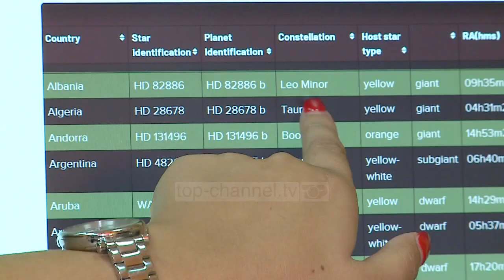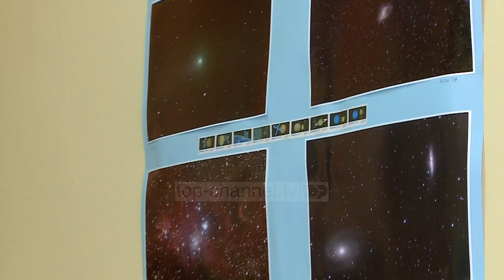Në qiell, një yll për shqiptarët/ Nisma e astrofizikanes Mimoza Hafizi për të gjetur emrin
Mes miliarda yjesh në qiell,  Shqipëria do të ketë një yll të çertifikuar me emrin e pagëzuar nga vetë shqiptarët. Në 100 vjetorin e Bashkimit Ndërkombëtar të Astronomëve, instituticioni me astrofizikantë nga e gjithë bota  që është vendimmarrës për  emërtimet e trupave qiellorë, i jep të drejtën dhe shtetit shqiptar të përfaqësohet me yllin e tij.